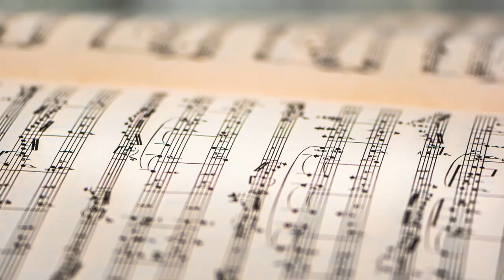Beautiful folk music | Solo Acoustic Guitar by Jason Shaw | Royalty Free Music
Bright acoustic folk music track played on guitar by Jason Shaw, you can use it for your video, your vlogs

Music Info // Track Info:

Title: SOLO ACOUSTIC GUITAR
Artist: Jason Shaw
Genre: Country & Folk, Acoustic, Instrumental
Mood: Calm

You’re free to use this music track in any of your videos and you can use this track in your videos for commercial or non profit purposes, but you must include the following in your video description (Copy & Paste):

Audionautix: Acoustic by Jason Shaw is licensed under a Attribution 3.0 United States License.

Support